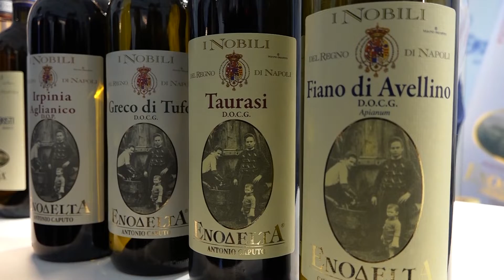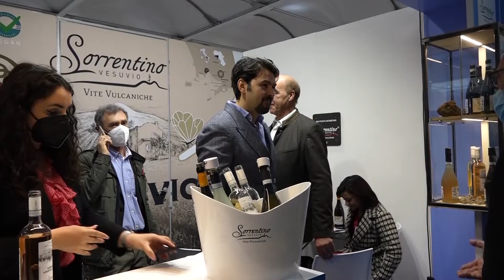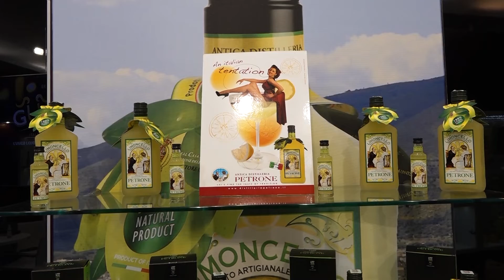La Camera di Commercio di Napoli alla rassegna internazionale di Vinitaly 2022